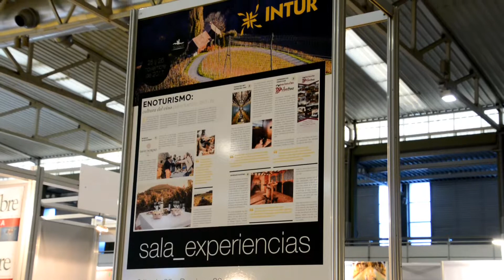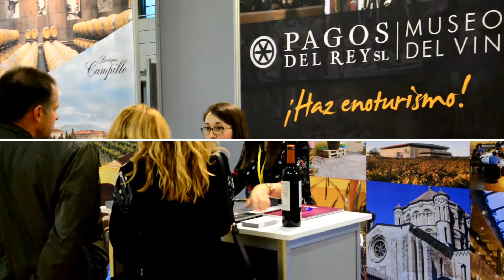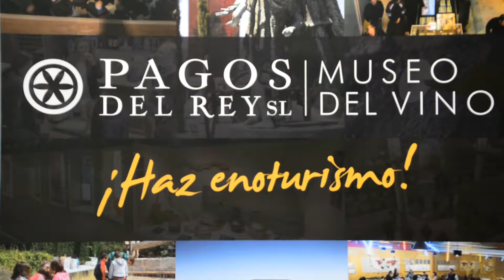Pagos del Rey en Intur 2017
Os mostramos nuestro paso por INTUR 2017, la Feria del Turismo de Interior celebrada del 23 al 26 de noviembre en Valladolid. Un lugar de encuentro para empresas, instituciones públicas y profesionales que trabajan en los distintos ámbitos del turismo de interior.

Para nosotros un gran escaparate para mostrar que somos más que un museo y que hacemos enoturismo enseñando más allá de la visita a la bodega.